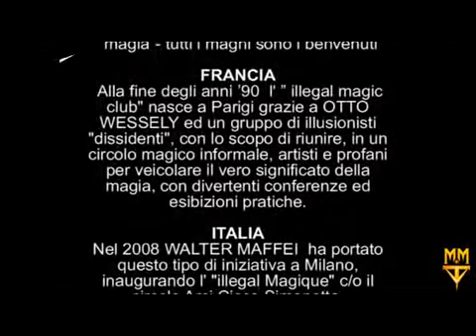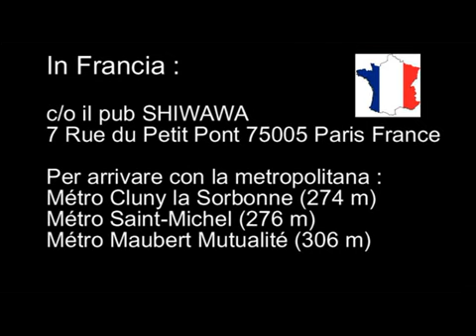Circoli magici Illegal Magic Club